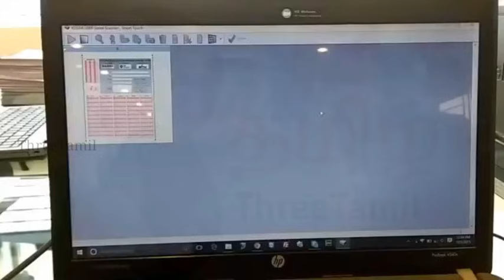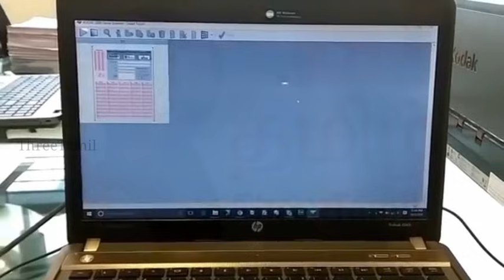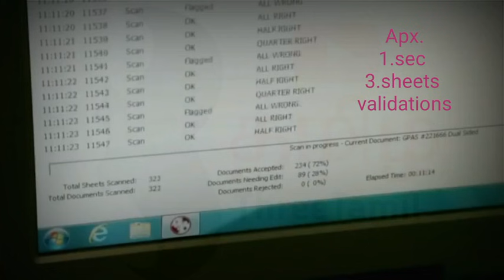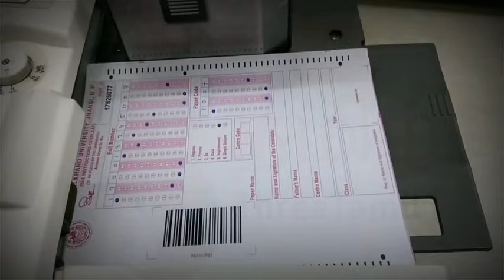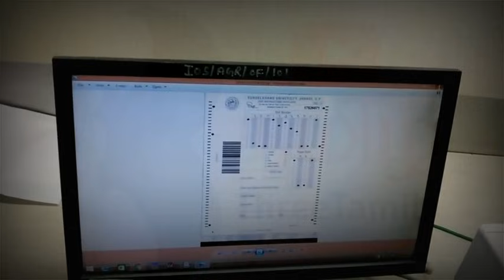OMR Sheet validation machine | printing machine working process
OMR valuation machine...

Printing machine aproxmetly printing in 60 to 80 sheets per mins...
Valitation machine aproxmetly 120 to 150 per mins sheets validations.